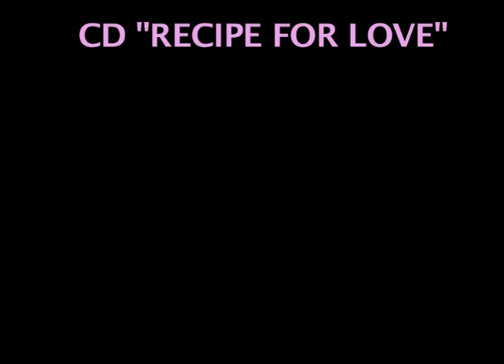Messianic worship - "I am desperate for You" by Oxana Eliahu